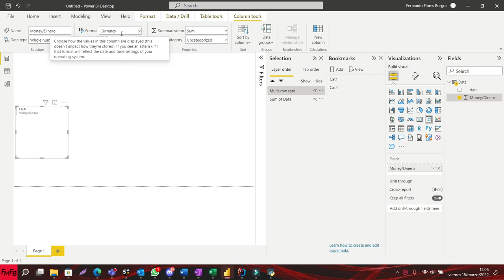Change currency in Power BI